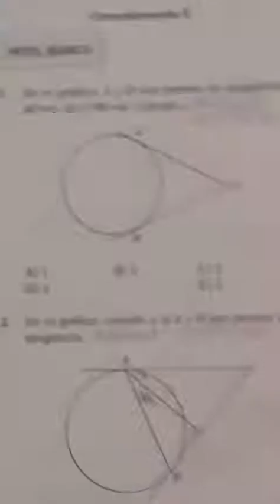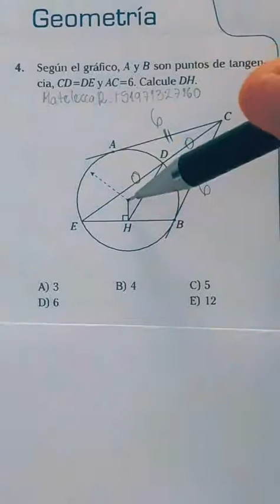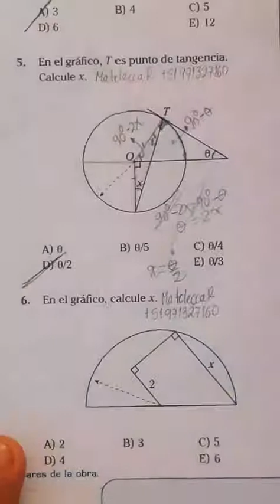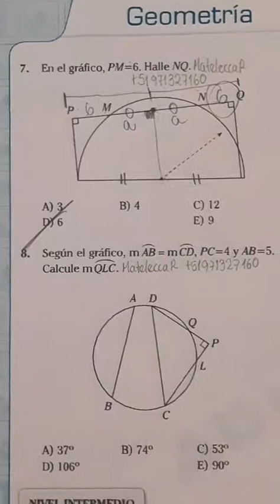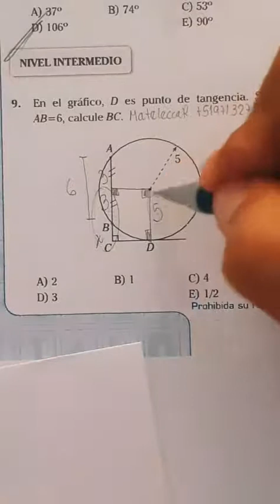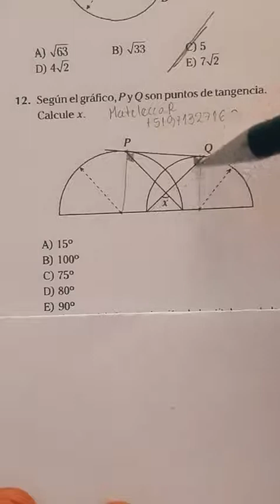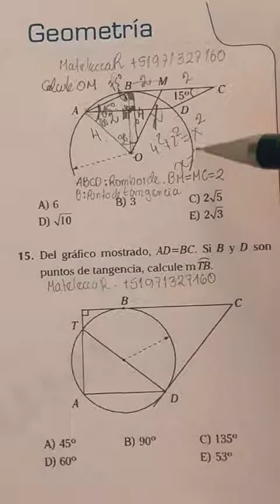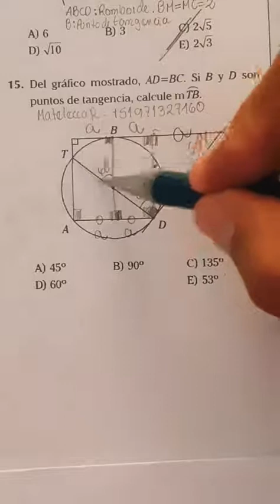Anual 2015 (ADUNI) - Geometría (S12) - Circunferencia - San Marcos